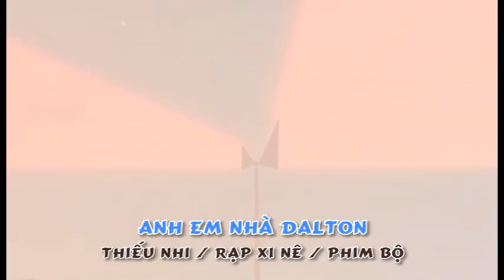ANH EM NHÀ DALTON TRAILER | THE DALTONS | Phim hoạt hình hay nhất | Phim hoạt hình cho bé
Phim Hoạt Hình: Anh em nhà Dalton (The Daltons) Cùng cười thả ga với cuộc vượt ngục của băng nhóm The Daltons! Băng nhóm vận dụng tất cả các thủ đoạn để tạo ra cuộc vượt ngục lịch sử như: đường hầm, chất nổ, khinh khí cầu và lợi dụng nước mưa. Tuy nhiên, với những thành viên hết sức khờ khạo và ngốc nghếch, The Daltons hết lần này đến lần khác đều thất bại và gây ra những sai lầm hết sức ngớ ngẩn! Điều duy nhất băng nhóm này không biết làm chính là dùng trí tuệ để giải quyết vấn đề!